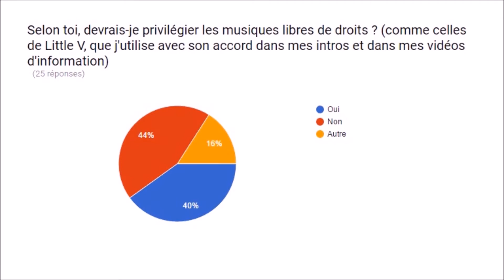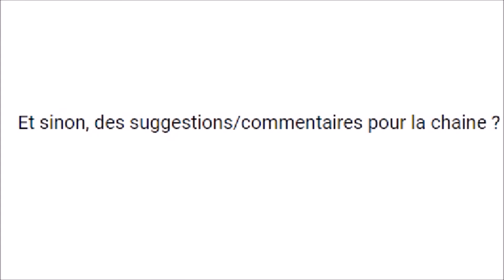Feedback #2 : Musiques utilisées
Illustrer mes propos par les musiques des artistes concernés : oui ou non ?
J'analyse vos réponses :)

Voilà, bon dimanche à tous :)